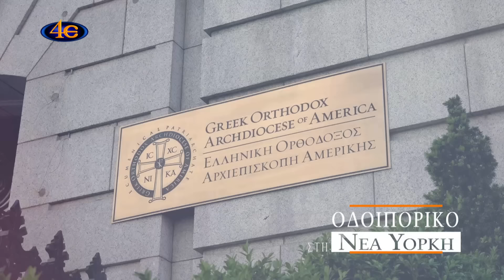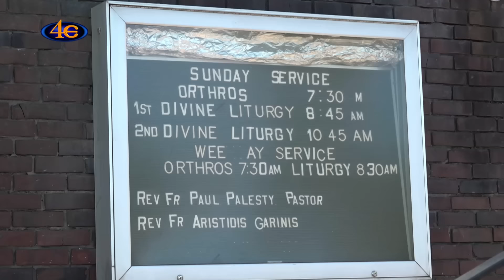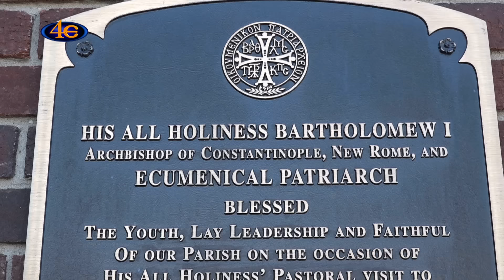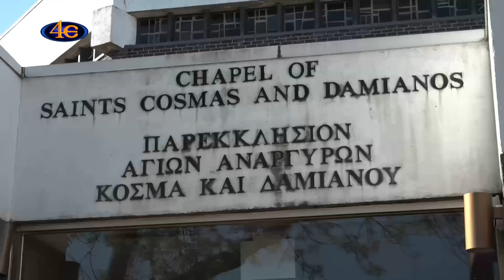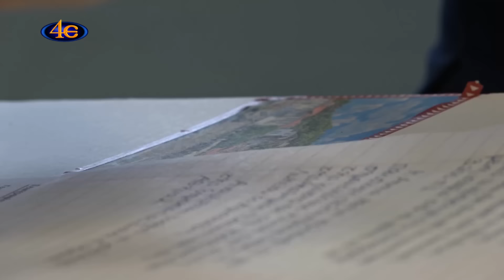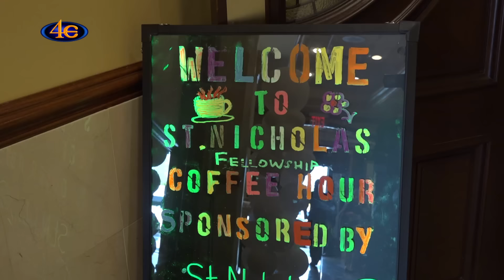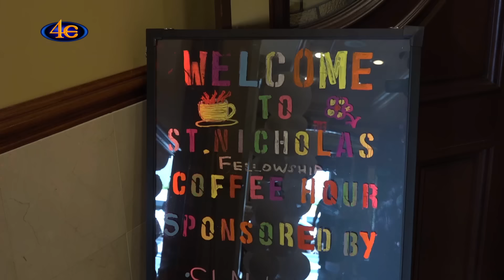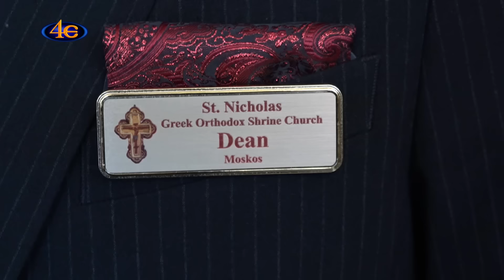Οδοιπορικό στη Νέα Υόρκη (Β΄) | Άγιος Νικόλαος Flushing